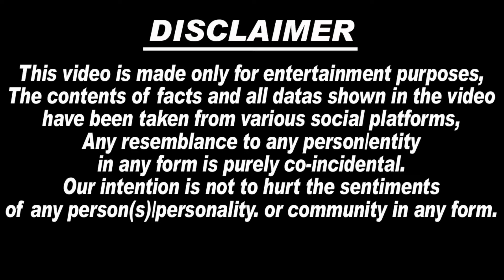😭🙏 58 की उम्र में IVF से Pregnant माता Charan Kaur का हुआ बड़ा खुलासा | Charan kaur की Delivery में..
1.  sidhu moosewala
2.  sidhu moosewala wala new song
3. sidhu moosewala sidhu moosewala
4. sidhu moose wala
5. sidhu moosewala video songs
6. sidhu moose wala song
7. sidhu moosewala drippy
8. sidhu moosewala on khalistan
9. sidhu moose wala latest song
10. sidhu moose wala all song
11. sidhu moose wala mashup
12. sidhu moose wala status
13. sidhu moose wala mashup
14. sidhu moose wala live
15. sidhu moose wala sad song
16. sidhu moose wala news
17. balkaur singh sidhu
18. balkaur singh sidhu moose
wala
19. balkaur singh sidhu interview
20. balkaur singh sidhu moose
wala
21. speech balkaur singh
22. sidhu moose wala live
23. balkaur singh sidhu moose wala new interview
24. balkaur singh sidhu moose
charan kaur
25. charan kaur sidhu
26. charan kaur interview
27. charan kaur speech
28. charan kaur 5911
29. charan kaur talking about karan aujla
30. charan kaur age
31. charan kaur sidhu song
32. Lawrence Bishnoi latest news
33. Goldy Brar latest news
34. Lawrence Bishnoi song
35.. charan kaur pregnant
36. sidhu moosewala mother pregnant
37. sidhu moose wala mother pregnant